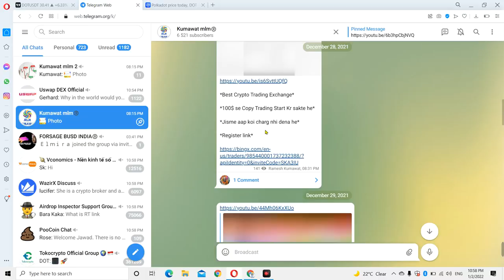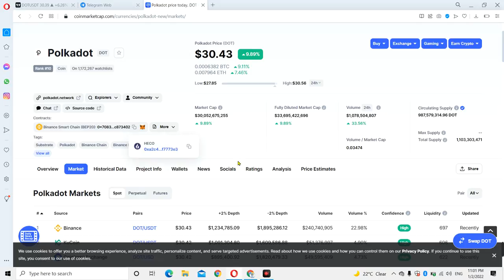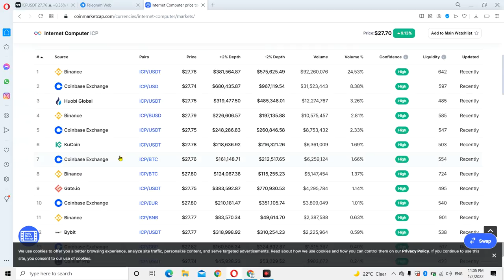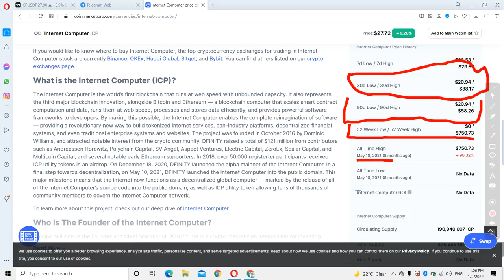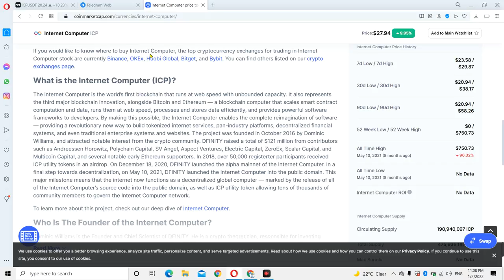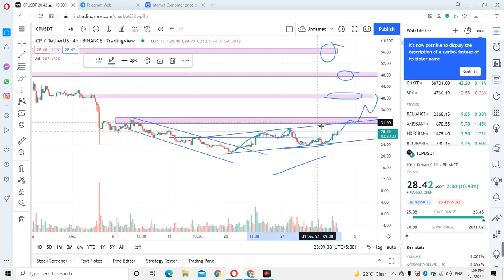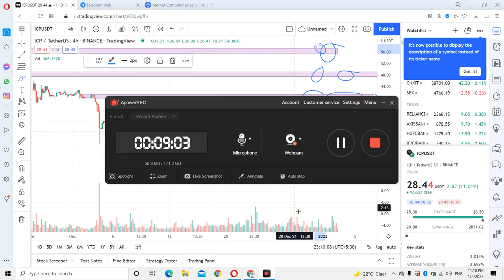Polkadot और ICP Token Price Target | Polkadot 🚀 internet computer